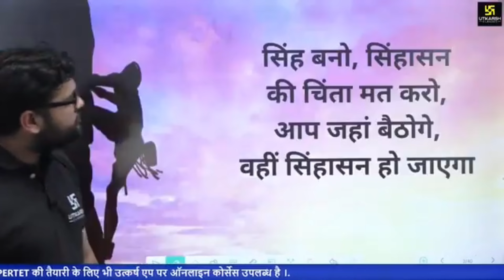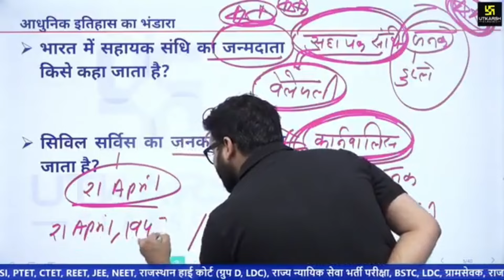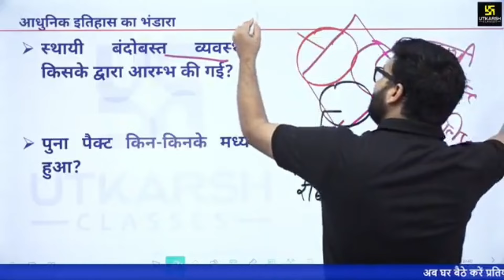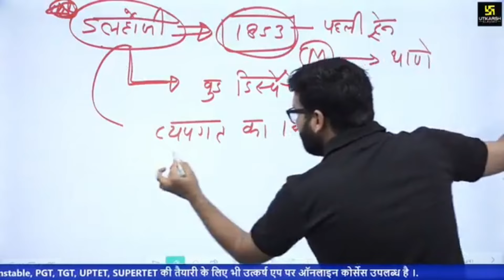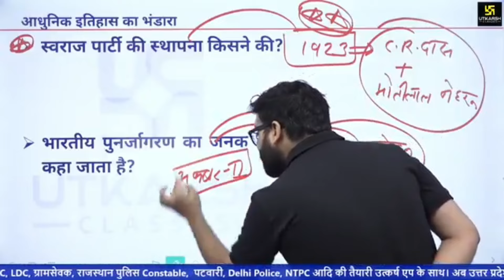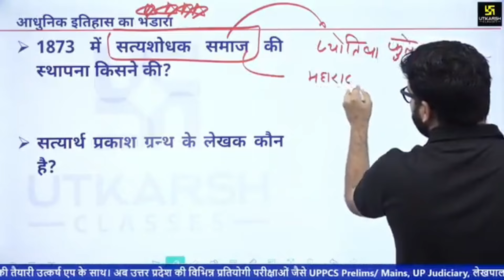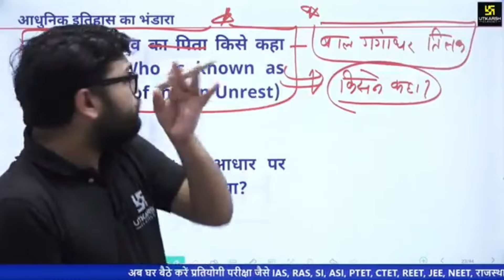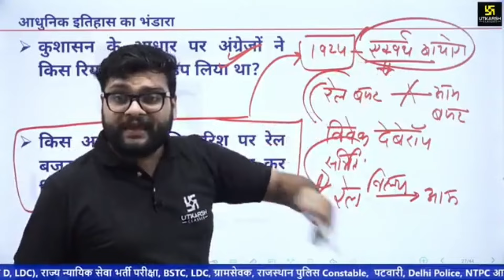Modern History Complete Class 02 By Kumar Gaurav Sir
Modern History Complete Class By Kumar Gaurav Sir || Kumar Gaurav Sir Modern History Class Complete@OpenMindCivilServicesClasses

history
history class
mordern history
modern india
complete modern history of india
upsc
ssc cgl
cgl
bssc history class
Jssc history class
Kumar Gaurav sir wikipedia
Kumar Gaurav sir biography
Kumar Gaurav Sir Geographic
Kumar Gaurav Sir Utkarsh
Utkarsh Classes - YouTube
Important appointment
Kumar Gaurav Sir
static gk
rajya darshan
arts and culture of India
folk dance of india
state gk of india
general knowledge
states of india
Utkarsh classes
complete modern history for ssc cgl
marathon modern history of india
modern history marathan class
kumar gaurav sir history class
kumar gaurav utkarsh classes
bssc history by kumar gaurav sir
history class by kumar gaurav sir
jharkhand ssc history class
kumar gaurav sir jharkhand ssc class
jharkhand ssc class
modern history for upsc
modern history lecture for upsc
modern history class
aadhunik bharat ka itihas
gaurav sir history classes
bpsc 70th history class
bpsc 70th class
mppsc history class
mppcs class
uppcs history class
uppcs class
class
classes
kumar gaurav
gaurav sir history class
modern history marathon class
gaurav sir ki class
history marathon class
kumar gaurav class
kumar gaurav history classes
lucent by kumar gaurav sir
lucent gk class